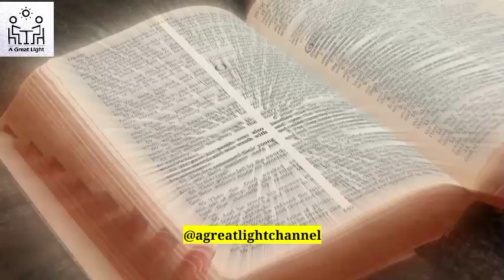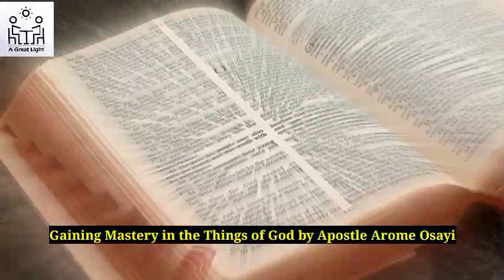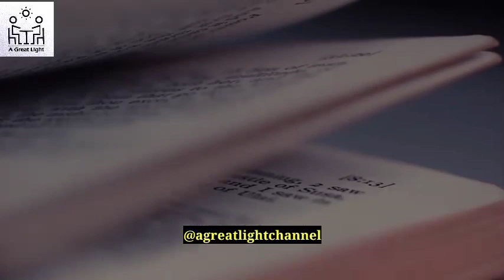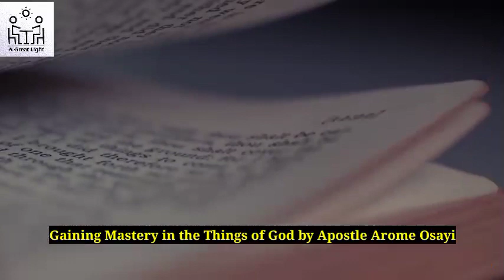BIBLE KNOWLEDGE WITHOUT SPIRITUAL ENCOUNTERS IS DANGEROUS (vice versa)- APOSTLE AROME OSAYI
The danger of knowing Jesus only in the scripture (bible) and not encountering His Spirit (Holy Spirit) by Apostle Arome Osayi

A true and accurate man of God must know Jesus from the scripture and must be able to interpret his encounters by the scripture.

It is dangerous to have experience of either of the two and forsake others. Apostle Arome Osayi broke this down in the short sermon and it will surely change your life.

Men of the scripture + encounters by the Spirit of God.
Video originally produced and exclusively by A GREAT LIGHT CHANNEL
OUR PURPOSE
You can download free unlimited audio messages of anointed men of God from our Telegram channel
We have a studio where we create almost all our videos and content. Videos are original and carefully edited by Olawale Ayomide Ogunjobi, the administrator of A Great Light Channel, or our media team with cinematic effects to give life to the messages. The following tools are used: Adobe Premiere Pro, Photoshop, Flimora, Kinemaster Pro, Inshot Pro, CorelDraw, and Canva.
apostle arome osayi
apostle arome osayi in manchester
apostle arome osayi spiritual father
apostle arome osayi latest messages
apostle arome osayi at wafbec 2023
apostle arome osayi and apostle joshua selman
apostle arome osayi angels
apostle arome osayi anger
apocalypse apostle arome osayi
apocalypse 2021 apostle arome osayi
accurate prophecy by apostle arome osayi
apostle arome osayi botswana
apostle arome osayi benny hinn
apostle arome osayi benin conference
bowl of fire ft apostle arome osayi
building spiritual capacity by apostle arome osayi
boosters of the flesh apostle arome osayi
by the river apostle arome osayi
baptism of fire apostle arome osayi
biography of apostle arome osayi